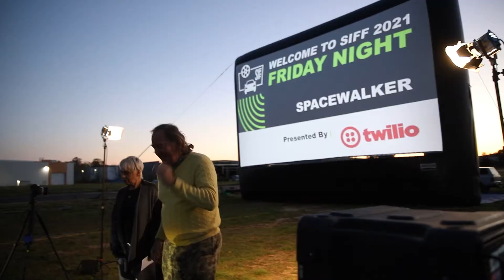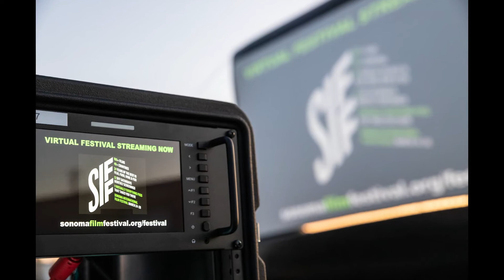The Outdoor Movie Show- 40x22 AIRSCREEN at Sonoma SkyPark for the Sonoma International Film Festival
Welcome to The Outdoor Movie Show. In this episode, we’ll visit the Sonoma International Film Festival Drive-in.
Here we are using a 40x22 AIRSCREEN at the Sonoma Skypark. A great venue with some wonderful people. Thanks for always making us feel welcome.
This area is known for the winds, even with a 16 mph back wind we were able to safely raise the screen.
We were fortunate to be the one live screening venue, the virtual festival was a great success, next year they are celebrating 25 years!

About Me:

Paul the Outdoor Movie Guy is community minded entrepreneur, business owner, photographer and general geek dedicated to educating and sharing his knowledge about outdoor events and technology. Learn more about Paul the Outdoor Movie Guy

Make your passion your business!

Looking to book an outdoor movie night? Try